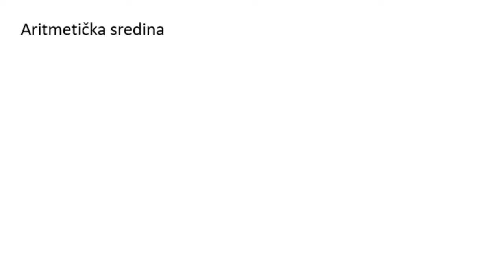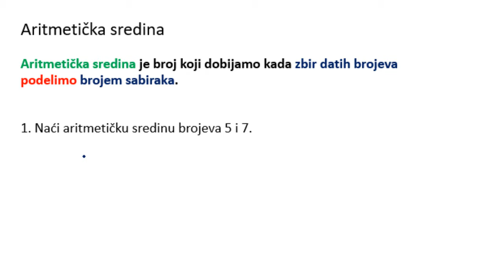Aritmetička sredina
Aritmetička sredina zadaci